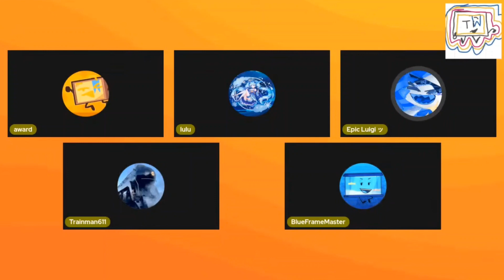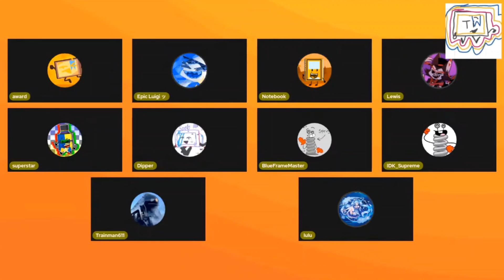Epic Luigi ッ typed Springy WHAT?!?!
Stream made by @award.